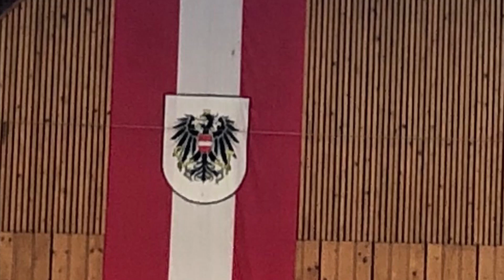Highlights Österr. Nachwuchs-Mannschaftsmeisterschaft 2022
Nach 13 Jahren konnten die Nachwuchsringer des A.C. Wals wieder den Österr. Nachwuchs-Mannschaftsmeistertitel holen. Hier seht ihr ein Highlight Video des Finalkampfes gegen den AC Hörbranz.